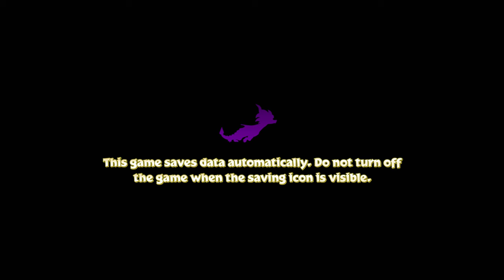The Adventure Begins... Part 1: Spyro The Dragon Gameplay (1080p | Xbox One X)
Playing through the Spryo The Dragon games for the first time! Missed out on these back in the 90s, so it's nice to get to experience them now, remastered for the current generation of consoles.

Although these games are not "enhanced" for the Xbox One X, they still benefit from 4k upscaling and improved performance.